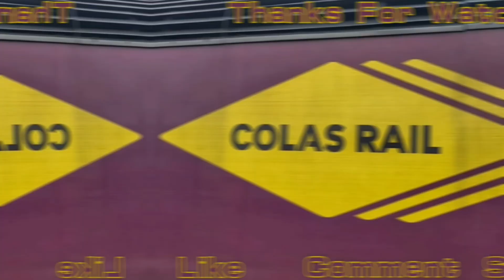Trains At Doncaster - ECML - 22/12/22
Featuring 90034, 50039 + 50049